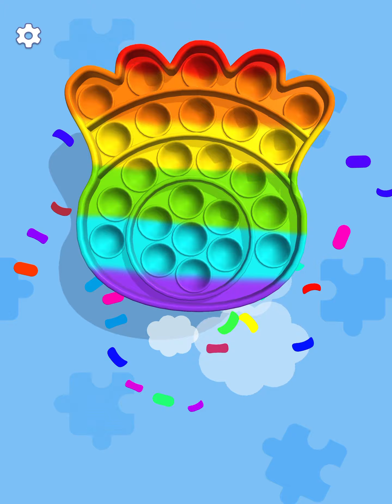Pop Us - All Levels Gameplay Android, iOS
Popping bubbles has never been so enjoyable! You've seen others do it on videos - now try it by yourself!

Create your own fidget toy, pop some bubbles and relax. A vast selection of colors and shapes is waiting for you! Merge parts, solve exciting puzzles and have fun! Pop all bubbles to create new toy!

Main Features:

- realistic bubble's popping
- a huge variety of pop-its, many of which are already familiar to you
- addictive merge mechanics
- relaxing ASMR sounds
- Impressive visual effects
- tricky puzzle elements
- fun, lots of fun

Launch the game and start popping!